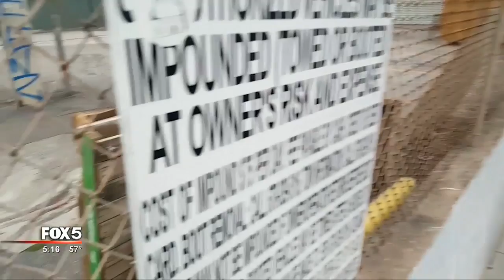Giving booting the boot